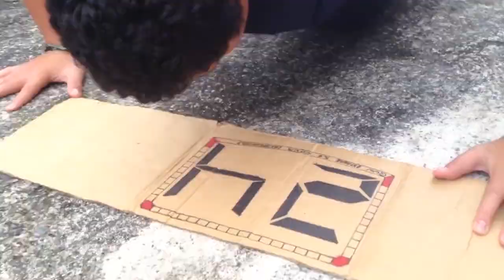KING OF THE HILL 2 QWW *full show*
THIS IS IT !!! KING OF THE HILL 2 !!!
Who will walk out with the trophy and go on to Main event Backyradmania and face Q for the QWW extreme backyard championship?!?!

This match will shape all the matches for QWW Backyardmania.
Backyardmania is just like Wrestlemania but for Extreme Backyard wrestling so the main event showcases the top 2 wrestlers competing for the top prize which is the QWW extreme Backyard championship. Whoever wins this will forever be ingrained in history as the Man that walked out a champion at QWW King of the hill 2!

Welcome to QWW Extreme backyard wrestling!!

This video took me a long time to make so I Hope you enjoyed the video!!!